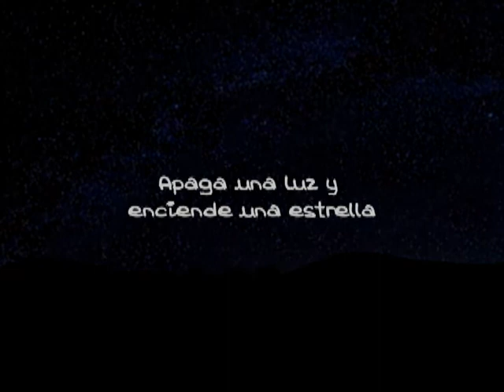Apaga una luz